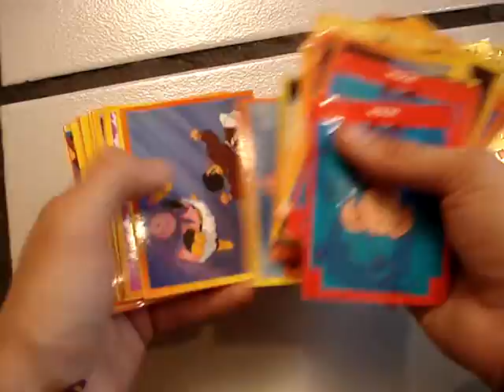ML 51862953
Video Migrado